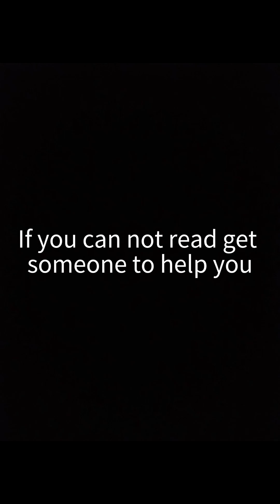This is what we have to live in homeless